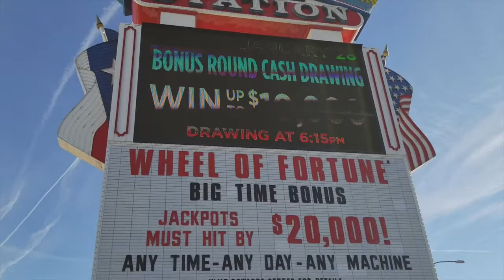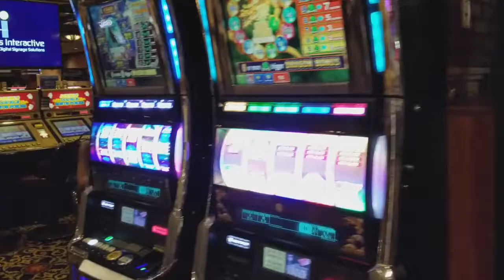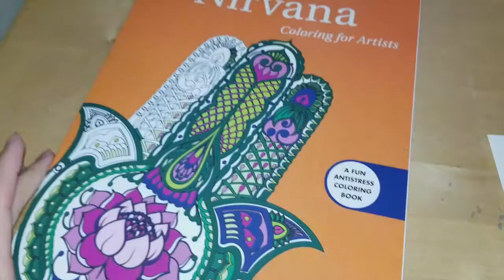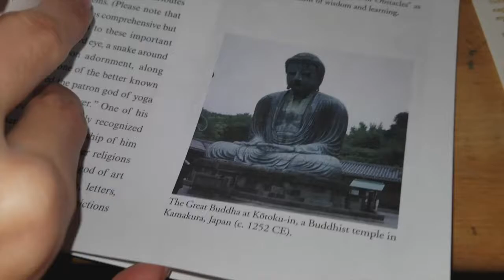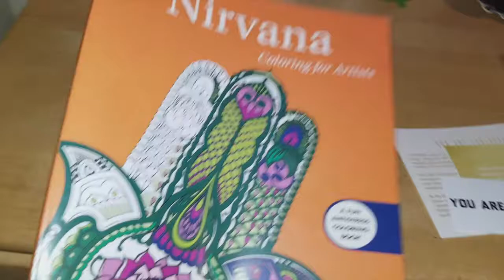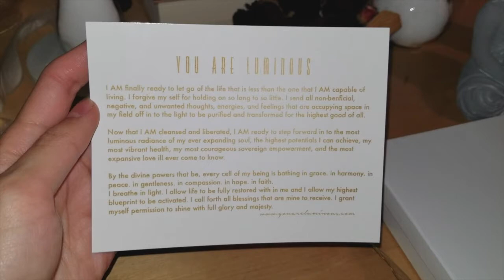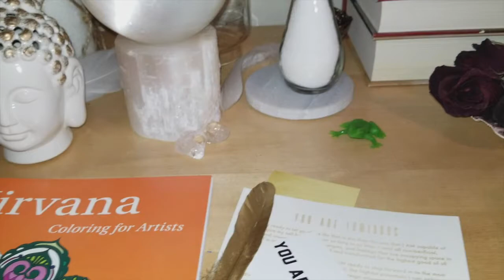FIRST TIME IN VEGAS VLOG 2018 |TEEN DAD TAKES LAS VEGAS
Cleansing Invocation:
I am now choosing to call upon the divine supportive energies of the universe and to invoke the assistance of all beings on high to help me in fully releasing and cleansing all fears, limitations, lack, miscommunications, negative thought forms, negative relationships, limitations, anger, frustration, illnesses and diseases, parasites, entities, curses, black magic spells and any other energies on any level of my being that no longer serve my highest and greatest good, across all planes of this existence, across all universes and across all lifetimes.

I ask that these energies be taken into the light and purified for the highest good of all.

As these energies release from my being. I now feel myself being free of my past and anything discordant in my life. I now realign with my beloved I am presence, source, and below to the crystalline heart of the new golden earth. I am choosing to fully reactivate my divine blueprint and all DNA strands that lie dormant that will assist in my self mastery.

Once again, with the assistance of all beings on high, my being is being filled back up with unconditional love, higher understanding for all of my life experiences, grace and harmony to be a perfectly balanced being of light.
I give thanks for all that has crossed my path thus far as I know I needed each experience and exchange to bring me to where I am today. That every lesson and blessing was a vital part of me returning back to myself, my wholeness, and my healing. I now reclaim my light and power and I mark today as the first day of the rest of my life. I am luminous. I am love! and so it is!  @youareluminous